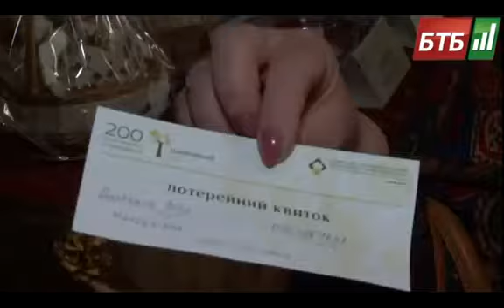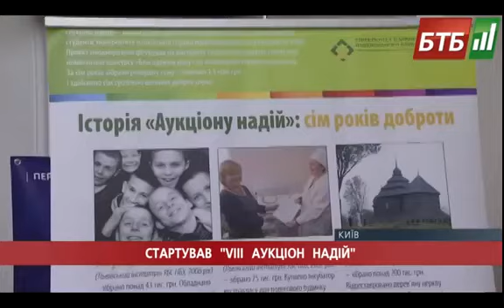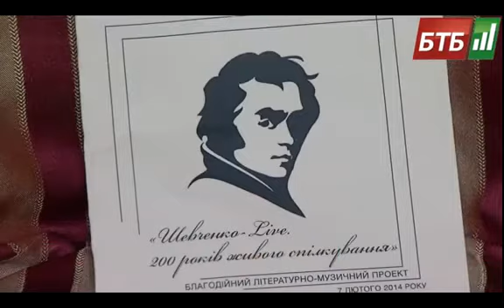«Шевченко -- Live. 200 років живого спілкування» Телеканал "БТБ"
Благодійний проект «Шевченко -- Live. 200 років живого спілкування» на сцені Національної оперети України 07.02.14